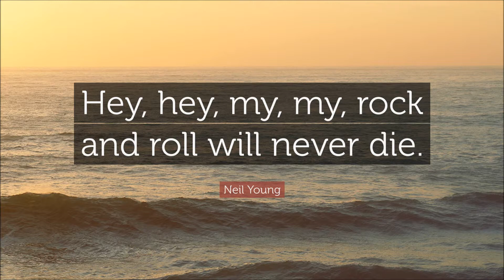Neil Young - Hey Hey, My My (JC VOCALS)